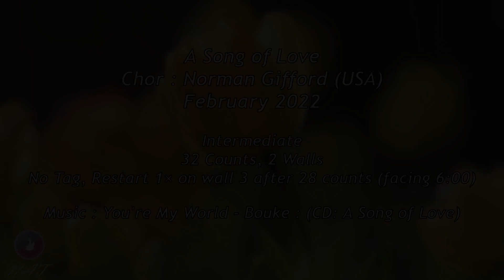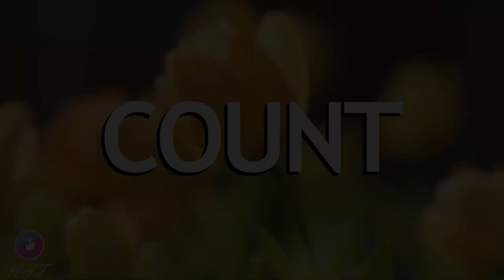A SONG OF LOVE (Demo & Count) - Line Dance